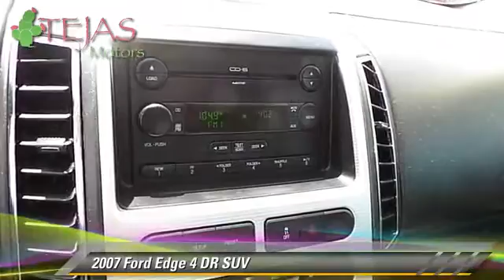Tejas Motors, Lubbock TX 79412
Tejas Motors

[DFIN:3:2969625:I:1876:2A2289E5:9425660bf4c2f8632885c5422ab7728e]